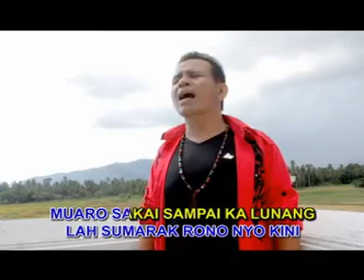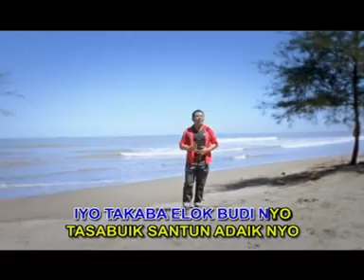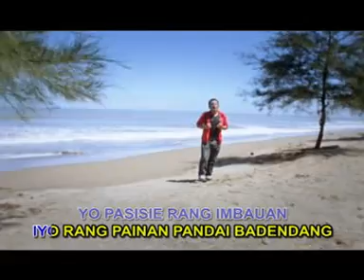Ranah Pasisie - Lagu Minang terbaru - Tepe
Title: Ranah Pasisie
Artist: Tepe
Arr: Tompi
Studio: Techno Studio

Jangan lupa Subscriber: Dan juga tekan Tombol Lonceng nya ya agar tidak ketinggalan video/lagu-lagu terbaru dari kami.